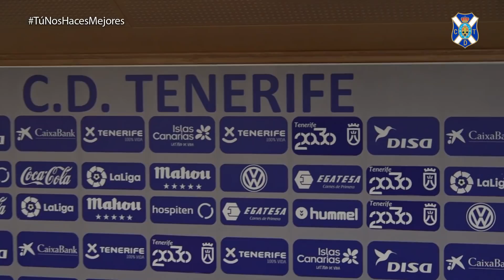José Luis Oltra Previa TenerifeNàstic 18/19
José Luis Oltra: "Tenemos capacidad para sumar"

El técnico del CD Tenerife afirma, en rueda de prensa, que "pasamos página, corregimos errores y nos hemos centrado en el siguiente objetivo". Además proclama que "ojalá pueda verse reflejado en la competición el trabajo realizado".